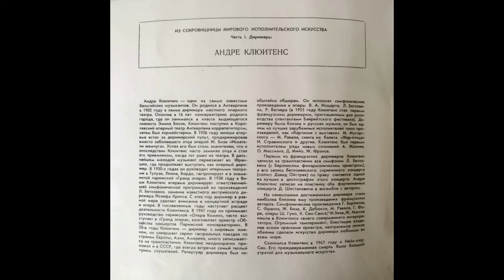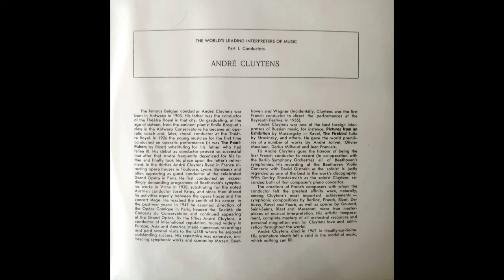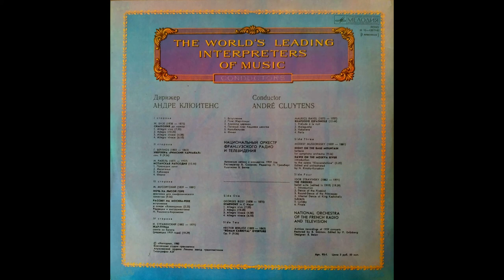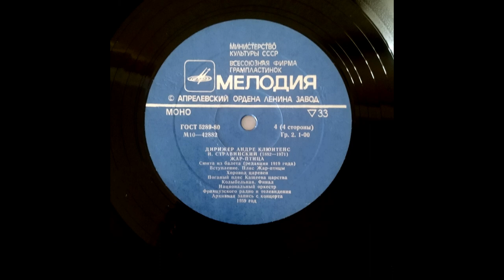Igor Stravinsky. "The Firebird" ballet suite (edited in 1919)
1. Introduction
2. Dance of the firebird
3. Rund-Dance of the Princesses
4. Infernal Dance of King Kashchei's Subjects
5. Lullaby
6. Finale
National Orchestra of The French Radio and Television
Conductor - André Cluytens

USSR, Melodia (Aprelevka Record Plant), stereo, recorded 1959 (live), edition  1980

Rstored by B. Smirnov. Edited by P. Grünberg